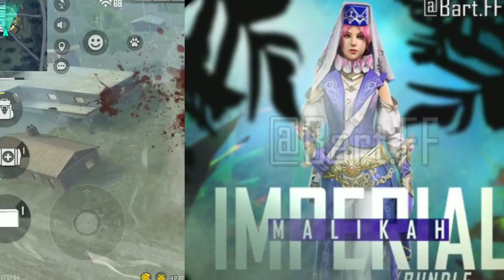Next Gold Royale 100% confirm | Upcoming new gold royale in free fire | August month new gold royale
next gold royale in free fire

next gold royale free fire 2021 in india